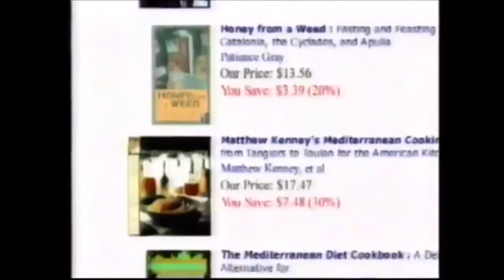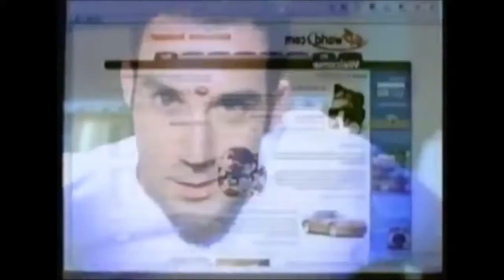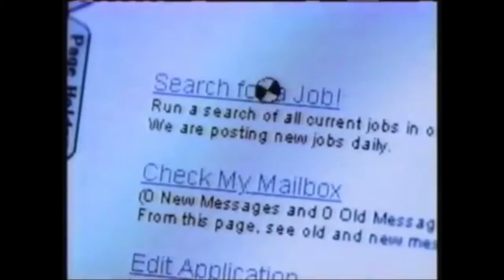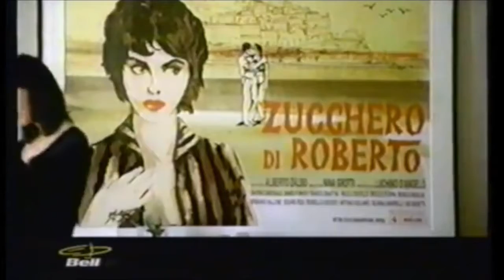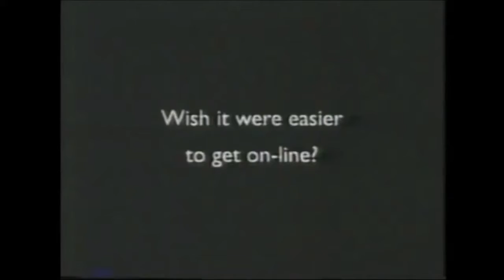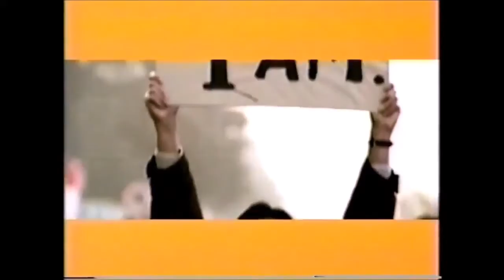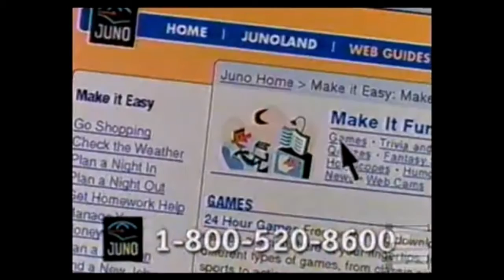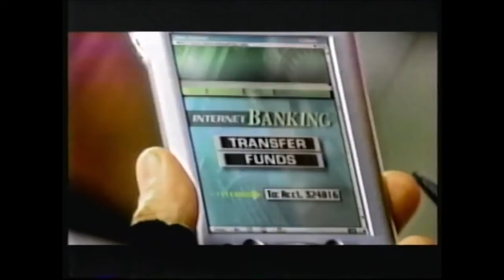The World Wide Web Wave (vaporwave and commercial mix)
Aesthetic Internet Commercials and Vaporwave